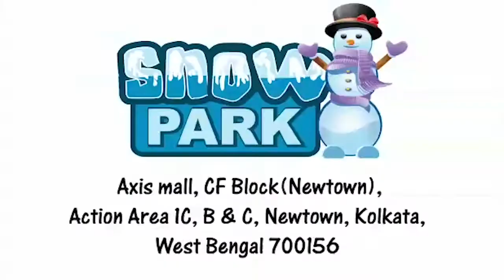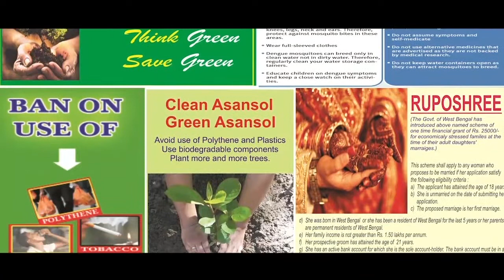এনসিপি বিধায়কদের কিনতে পুলিশকে ব্যবহার করছে বিজেপি! POLICE ENTER IN MUMBAI HOTEL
মুরারী সিং, মুম্বই : ঘোড়া বেচাকেনার প্রবল আশঙ্কা। তার জন্যই হোটেলে নিজের বিধায়কদের লুকিয়ে রেখেছে এনসিপি। আর সেখানেই হাজির উর্দি ছাড়া পুলিশ। হঠাৎ পুলিশের এমন আগমনে চাঞ্চল্য ছড়ায় মুম্বইয়ের পাঁচতারা হোটেলে। কিছুক্ষণ পর স্বাভাবিক হয় হোটেল চত্বর। পুলিশকেই জিজ্ঞাসাবাদ করা হয় কেন তিনি এখানে? কিন্তু তার কোনো সদুত্তর দিতে পারেননি তিনি। সঙ্গে সঙ্গেই তাকে হোটেল তাকে বেরিয়ে যেতে বলা হয়।

উল্লেখ্য, রবিবারই এনসিপি বিধায়কদের এক হোটেল থেকে অন্য হোটেলে নিয়ে যাওয়া হয়। আর সেখানেই পুলিশের হানায় এনসিপি-র অন্দরে সন্দেহ দানা বেঁধেছে। এনসিপি-র অভিযোগ, তাদের বিধায়কদের কেনার জন্যই এভাবে হোটেলে পুলিশ পাঠাচ্ছে বিজেপি।